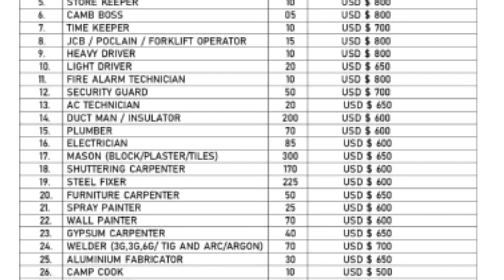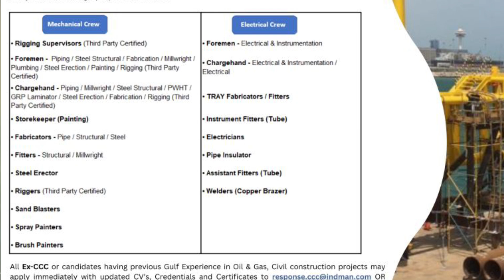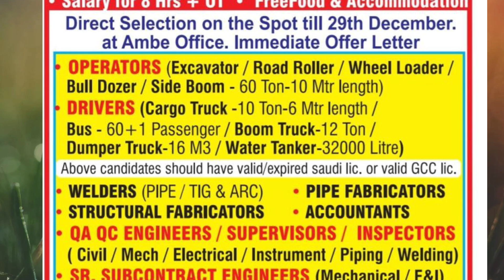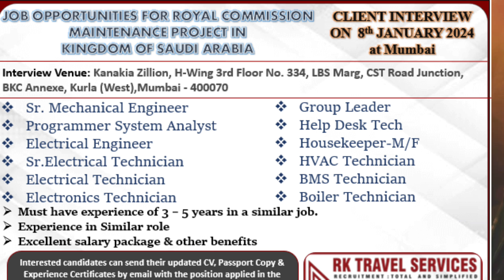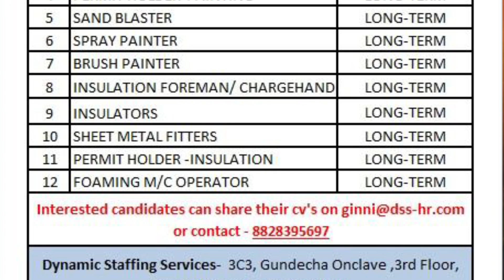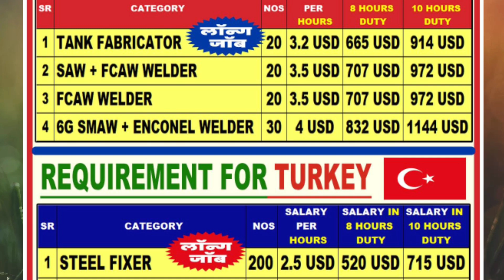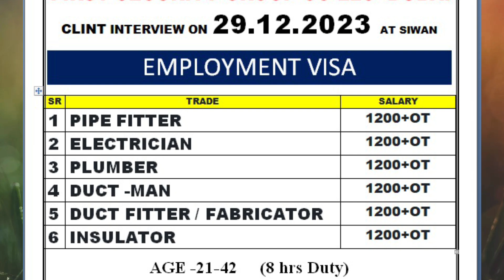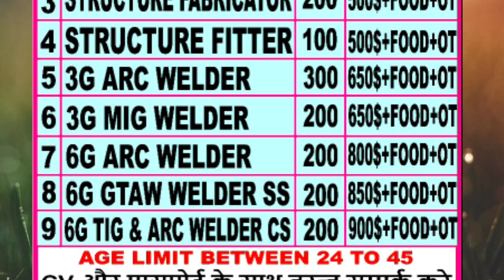Urgent Requirement For Poland 🇲🇨 Lithuania 🇱🇹 Turkey 🇹🇷 Uzbekistan Europe Job Vacancy 2023, Gulf Job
Urgent Requirement For Uzbekistan 🇺🇿 Qatar 🇶🇦 Kuwait 🇰🇼Gulf Europe Job Vacancy 2023 Driver Job Today

Urgent Requirement For Romania 🇷🇴 Russia Turkey 🇹🇷 Europe Job, Gulf Job Vacancy 2023, Assignment Job

Urgent Requirement For Russia 🇷🇺 Europe Job Vacancy Today Qatar CCC Company Job Vacancy Today Gulf

Urgent Requirement For Poland 🇲🇨 UK 🇬🇧 Iraq 🇮🇶 Uzbekistan 🇺🇿 Gulf Europe🌍 Job Vacancy 2023 Qatar Job

Azerbaijan Job 2023
Romania Job Vacancy 2023
Uzbekistan Job Vacancy 2023
Kyrgyzstan Job Vacancy 2023

Aramco Project In Saudi Arabia

Urgent Requirement Big Vacancy Aramco Project In Saudi Arabia

Urgent Requirement For Serbia 🇷🇸 Qatar CCC Company, Kuwait 🇰🇼Dubai Saudi Oman, Assignment Abroad Job

Urgent Requirement Big Vacancy UCC Company In Qatar

Urgent Requirement For Qatar, Gulf &Europe Driver Operators Job Vacancy Today, Assignment Abroad Jobs Today

Romania 🇷🇴 Job, Urgent Requirement Big Vacancy UCC & Gulf Asia Company,Europe🌍Gulf Job Vacancy Today

Urgent Requirement Big Vacancy CCC Company In Qatar
Urgent Requirement Big Vacancy NSH Company In Qatar
Urgent Requirement Big Vacancy Qcon Company In Qatar

Urgent Requirement Big Vacancy NSH Company In Qatar, y Tod,Assignment Abroad Job,Gulf &Europe Job Vacancy Today
, Assignment Abroad Job,Gulf New Job

50 Ton Crane Operators Job Vacancy In Saudi Arabia
Manlift Operators Job Vacancy In Saudi Arabia
Auger Operators Job Vacancy In Saudi Arabia